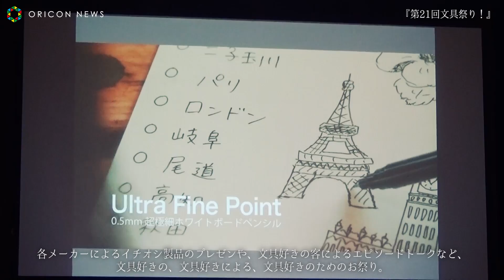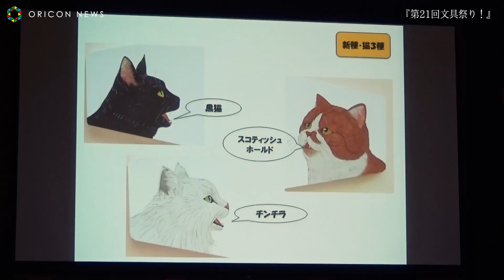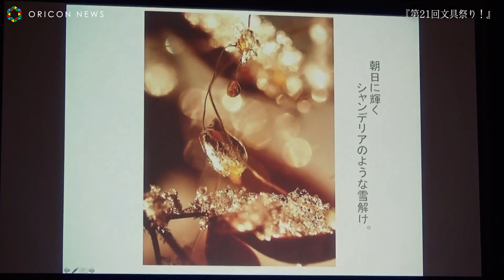文具好き必見！だいたひかるも出演、『第21回文具祭り！』の様子を配信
お笑いタレントのだいたひかるが、先ごろ東京カルチャーカルチャーで開催された『第21回文具祭り！ ～あなたのイチオシ文房具、みんなに自慢しちゃいまショータイム！～』に出演した。

　今回で21回目となる『文具祭り！』は、文具好きや、文具メーカーが一同に介し、文具について語り合うイベント。各メーカーによるイチオシ商品のプレゼンコーナーや、“文具にまつわるちょっといい話”をテーマにしたスピーチなどが披露され、会場は賑わっていた。

　毎回ゲストとして出演している、だいたは、『文具祭り！』の魅力について、「文具って縁結び的な側面もあって、このイベントでカップルになって結婚した人結構いるんです。私もこのイベントで旦那と知り合って結婚したので」と明かした。